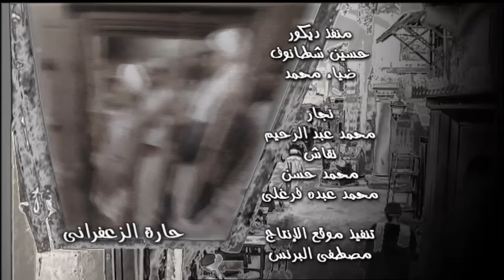مسلسل حارة الزعفران الحلقة الثانية - Haret Alzafraan Series - Eps 2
مسلسل بعد الفراق الحلقة الثانية - Haret Alzafraan Series - Eps 2

تدور قصة المسلسل حول الشيخ عطية يعيش في حارة الزعفراني بالغورية ويلجأ إليه الجميع لما عُرف عنه من اتصال بالقوى السفلية، إلى أن يمتنع عن استقبال الزائرين على مدار عام كامل وسط خوف الجميع من زيارته.

المسلسل بطولة
 صلاح السعدني , سماح أنور , محمود الجندي , شوقي شامخ , لقاء سويدان , محمد متولي , بهاء ثروت , أحمد فؤاد سليم , محمود البزاوي , روجينا , هشام عبدالله , فايق عزب

مسلسل حارة الزعفران  - صلاح السعدني - سماح انور - محمود الجندي - روجينا

تأليف : يسار عبدالرحمن احمد
إخراج : ايمن عيسي